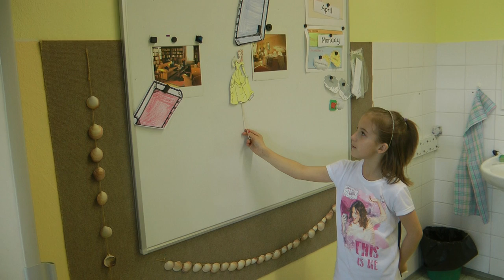Lucka Pajchlová_Where's my book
Popisek